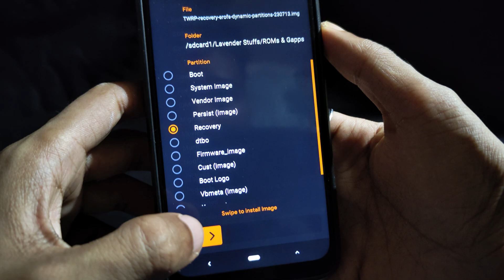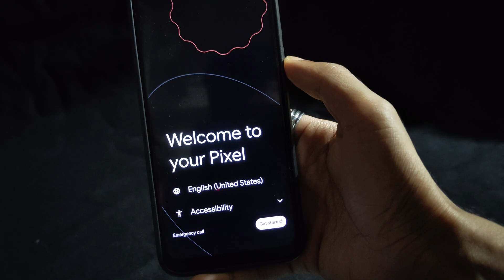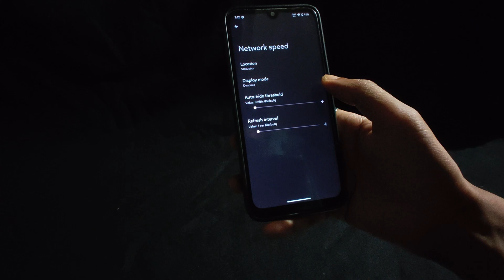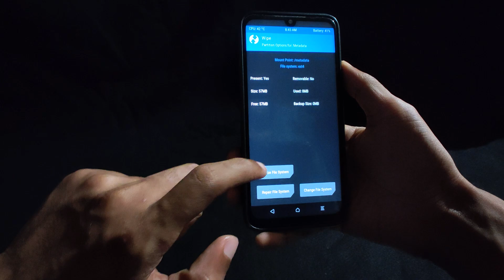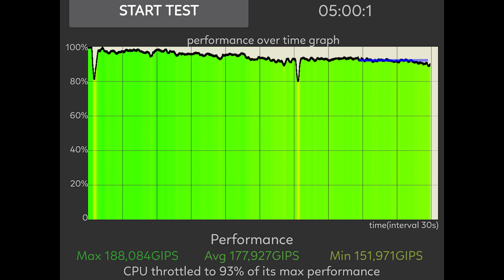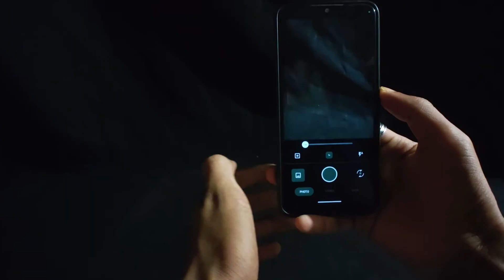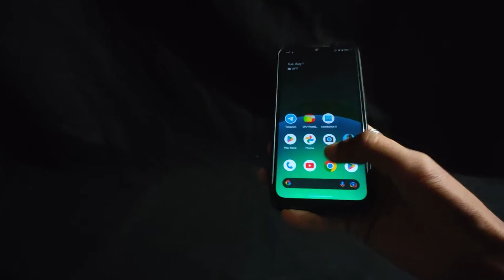Redmi Note 7/7S Now SUPPORT DYNAMIC PARTITIONS!! - Awaken OS Community Review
So Redmi note 7/7S aka Lavender finally got support for dynamic partition without any manjor bugs or issue & In this video i'm reviewing Awaken OS 3.8 Community Release which is based on Android 13 and supports dynamic partition with 4.19 kernel, i also shared the flashing process for this custom rom

Build By: @who_em_i (on Telegram)
Credits to: @ImSp1Dy & maintainer of this ROM for clearing some questions that i had

Timestamps:
00:00 Intro
00:09 What is dynamic partition
00:30 Flashing Process
01:49 Customisation & Features
03:50 Performance
04:15 Gameplay
05:35 Widevine & Safety Net
05:46 Bugs
06:12 Verdict